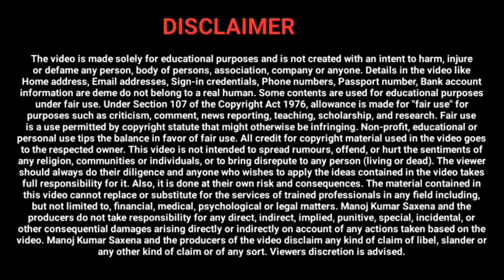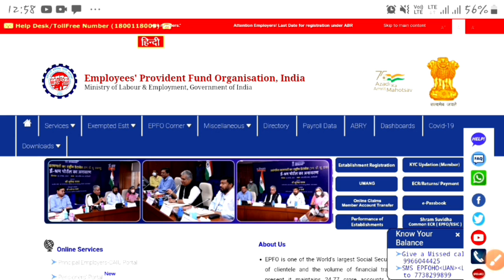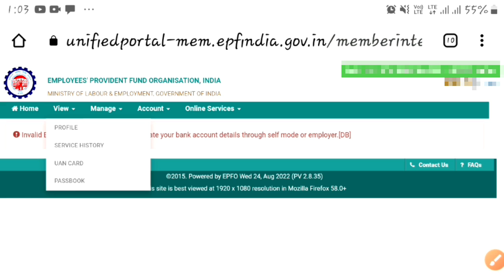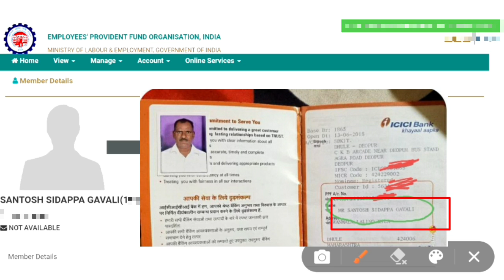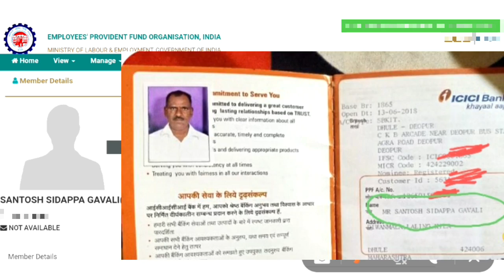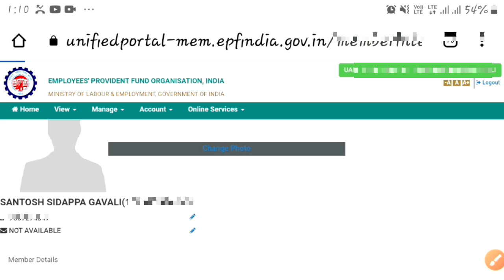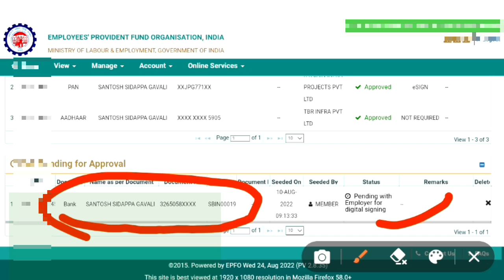𝐈𝐧𝐯𝐚𝐥𝐢𝐝 𝐁𝐚𝐧𝐤 𝐀𝐜𝐜𝐨𝐮𝐧𝐭 𝐍𝐮𝐦𝐛𝐞𝐫. 𝐊𝐢𝐧𝐝𝐥𝐲 𝐔𝐩𝐝𝐚𝐭𝐞 𝐘𝐨𝐮𝐫 𝐁𝐚𝐧𝐤 𝐀𝐜𝐜𝐨𝐮𝐧𝐭 𝐃𝐞𝐭𝐚𝐢𝐥𝐬 𝐓𝐡𝐫𝐨𝐮𝐠𝐡 𝐒𝐞𝐥𝐟 𝐌𝐨𝐝𝐞 𝐨𝐫 𝐞𝐦𝐩𝐥𝐨𝐲𝐞𝐫 .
Hello friends ..
Dosto aj ki video me janege ki ager apke pf account me yha problem aa rhi hai ki invalid bank account Number . To yh kaise teek hogi aur yh problem ku aa rhi hai...

Manojgyan Hindi

            𝙏𝙖𝙜 𝙛𝙤𝙧 𝙍𝙚𝙛𝙧𝙖𝙣𝙘𝙚 :
Is ka tage.

   𝐌𝐲 𝐎𝐭𝐡𝐞𝐫 𝐒𝐨𝐜𝐚𝐢𝐥 𝐌𝐞𝐝𝐢𝐚 𝐀𝐜𝐜𝐨𝐮𝐧𝐭 :-

Facebook page 👉 Manoj Gyan Channel